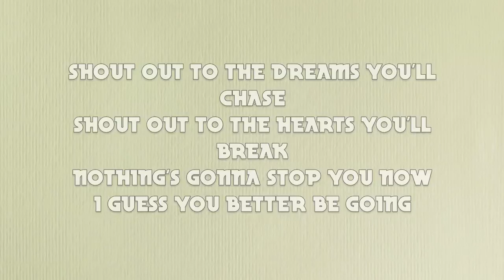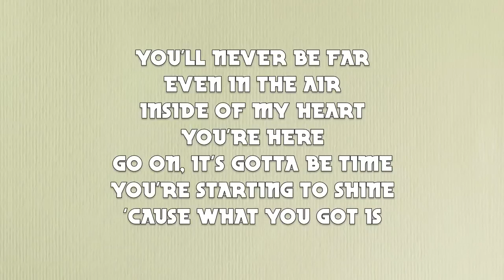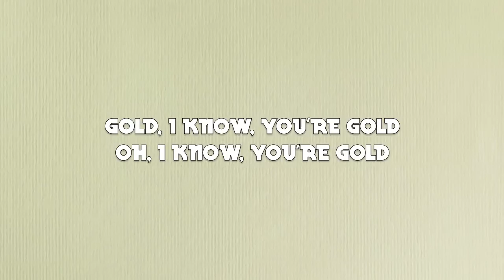Owl City - Gold (HD Lyrics Video, No Time/Pitch Editing)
Lyric video for Owl City's new single "Gold" from the Shooting Star EP. Not sped up. Full HD audio. Lyrics also below.

Lyrics:

Stand on up and take a bow
There's something there and it's showing
There's no need to look around
You're the best we got going
Shout out to the dreams you'll chase
Shout out to the hearts you'll break
Nothing's gonna stop you now
I guess you better be going

You'll never be far
Even in the air
Inside of my heart
You're here
Go on
It's gotta be time
You're starting to shine
'Cause what you got is

Gold
I know, you're gold
Oh, I know, I know
I don't need the stars in the night
I found my treasure
All I need is you by my side
So shine forever
Gold, I know, you're gold
Oh, I know, you're gold

It won't take you long to get
When you feel like you're soaring
So write it all and don't forget
You gotta tell us your story
Shout out to the friends back home
Shout out to the hearts you've known
You gave 'em nothing but the best, yeah
And you can tell them your story

You're here
Go on

Gold
So shine forever
You're gold
You're gold